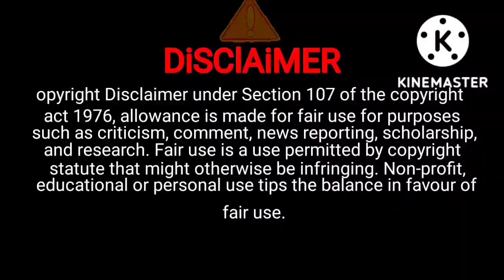Jimmy studio roast video Adivasi Kolami रोस्टिंग वीडियो गोंडी वीडियो रिएक्शन kolami